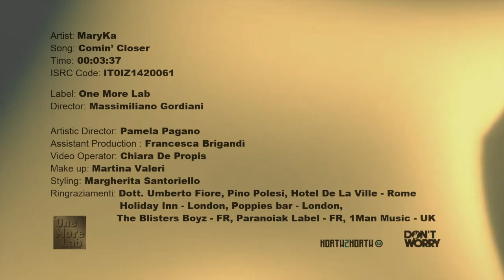Maryka - Comin' Closer (Official Video)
Si riparte da 15.000 views dopo la chiusura del nostro precedente canale!

Artist: Maryka
Title: Comin' Closer
Label: One More Lab (IT) / N2N (UK)
Edited by: DW (IT) / N2N (UK)
ISRC: IT0IZ1420061

TW: MarykaOfficial